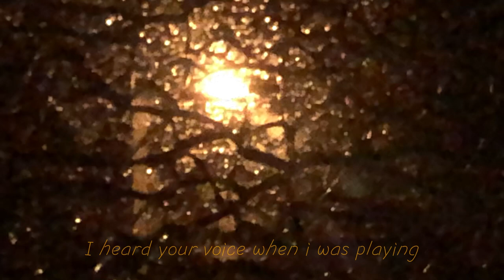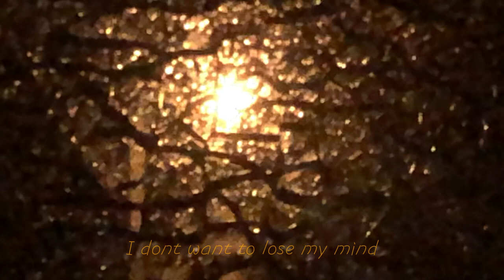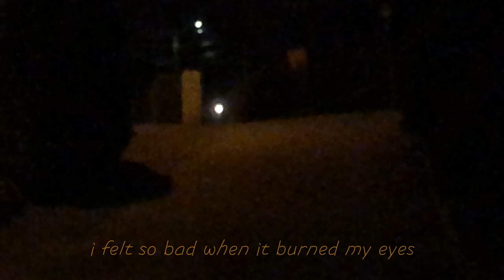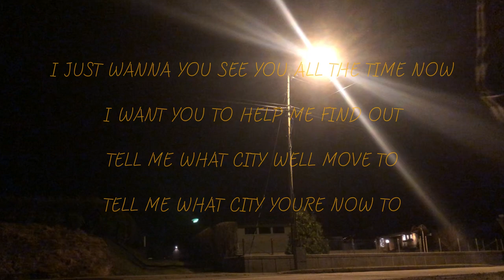i just really wish, ill wish once more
Love!